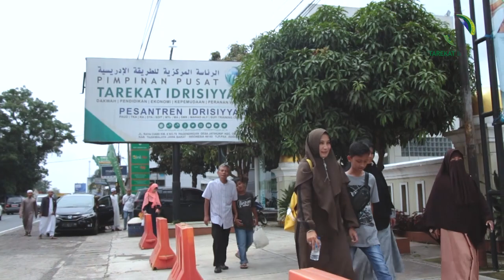[Flashnews] Tarekat Idrisiyyah | SILATURAHMI SD AL-MUTTAQIN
idrisiyyah.or.id | Serunya studi tour ke mini zoo pesantren dan belanja produk ori-nya santripreneur Idrisiyyah.

Lihat keceriaannya siswa-siswi SD Al-Muttaqin Tasikmalaya di komplek Pesantren Idrisiyyah !